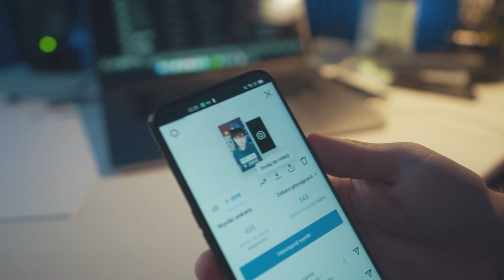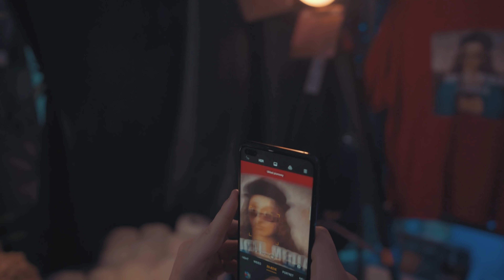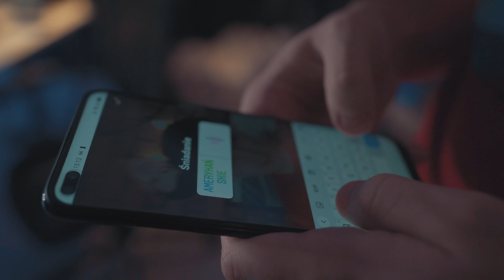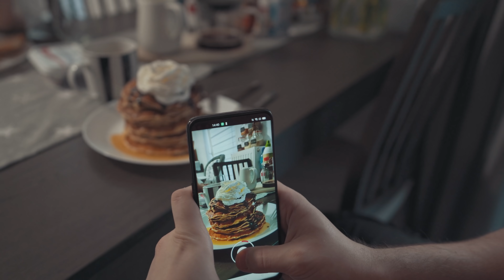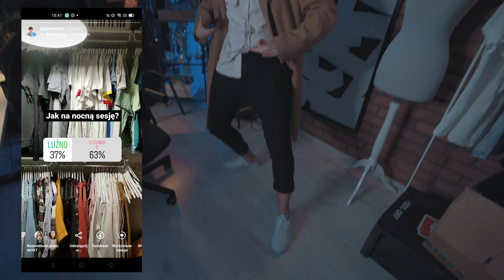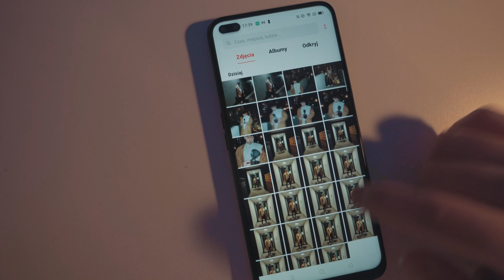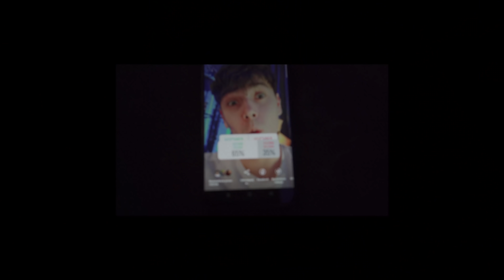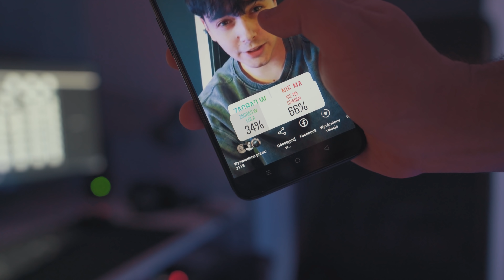WIDZOWIE DECYDUJĄ O MOIM DNIU PRZEZ 24H | JDabrowsky (stary) i Sylwia Przybysz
JDabrowsky przez 24h jest kontrolowany przez widzów przy pomocy instastories
Oferta realme:

Film powstał we współpracy z realme 💕

Przepis:
50g masla,
300g mleka,
2 jajka,
60g cukru,
200g maki pszennej,
1 lyzeczka proszku do piecxenia (15g),
1/2 lyzeczki soli

JDabrowsky !